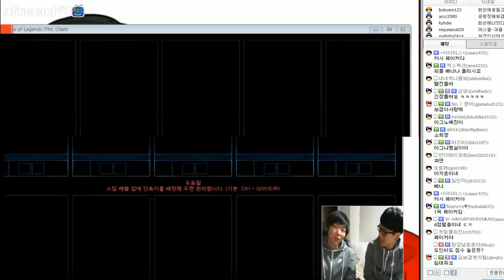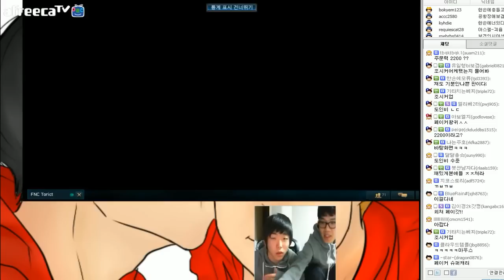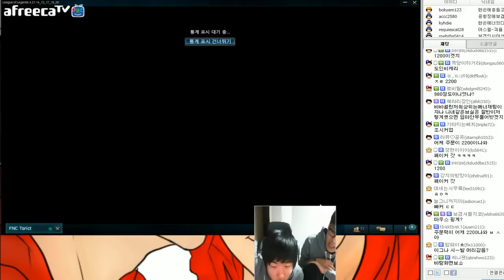Faker 페이커 저격성공! 이그나 초대석